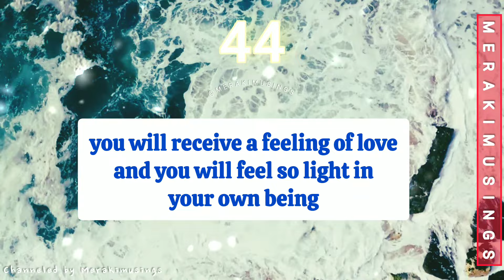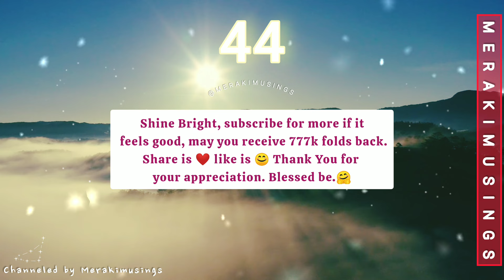44 This Is Your Sign 🧿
44 This Is Your Sign 🧿